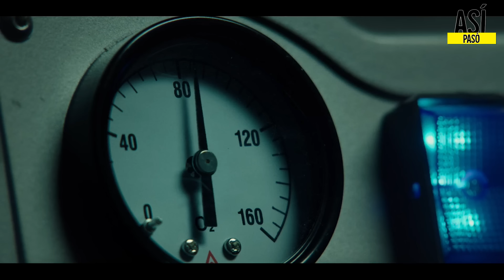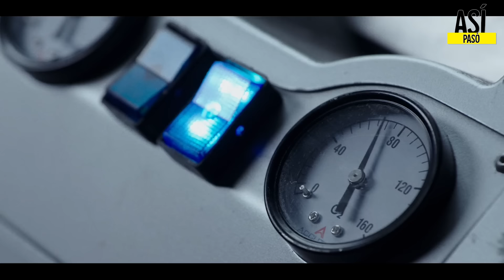DEADPOOL 1 Y 2 | RESUMEN EN 21 MINUTOS